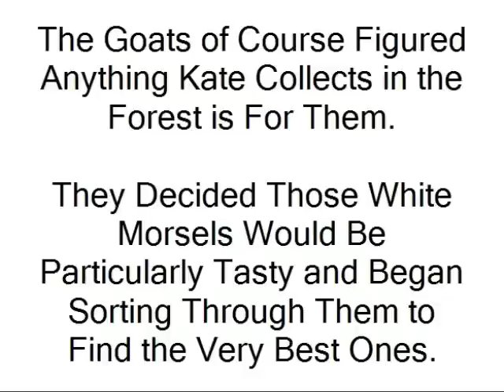Black Hills Pack Goats on the Rocks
The Black Hills Pack Goats will eat anything that is pretty and white when Kate finds it in the forest.